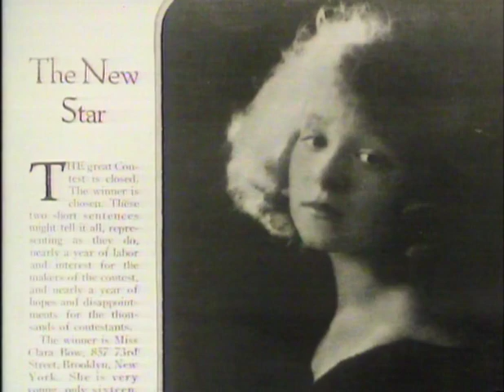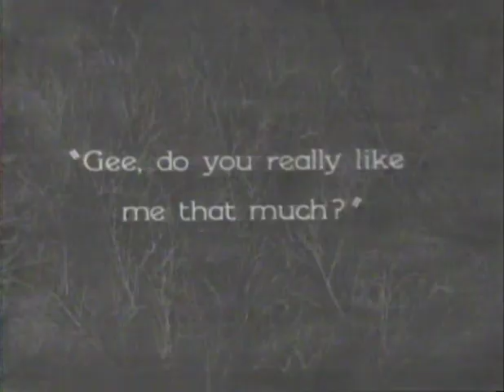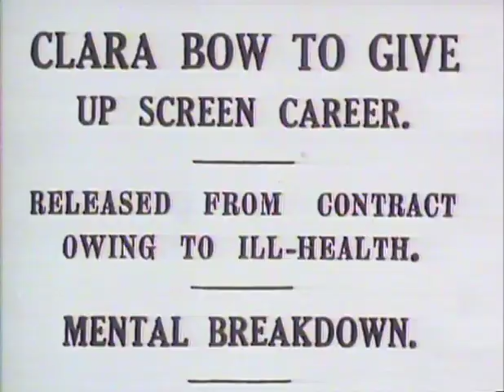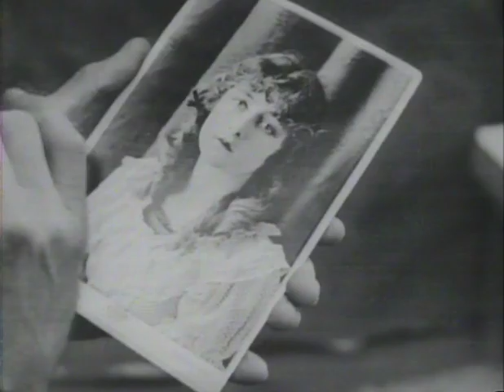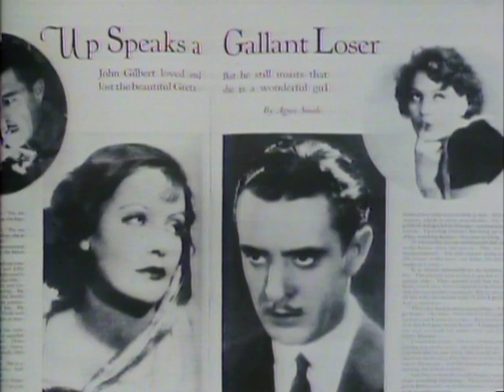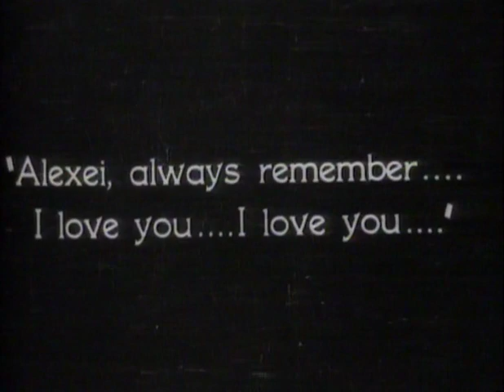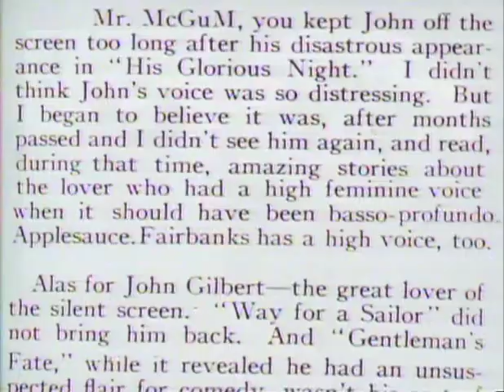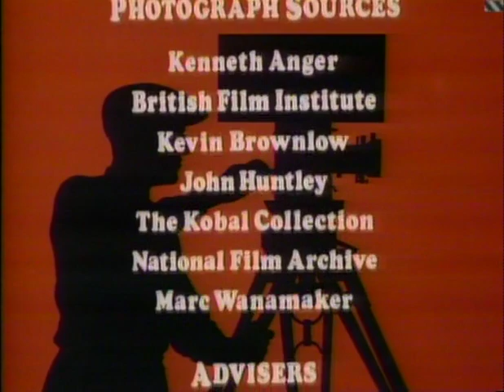Hollywood Pt 12 Star Treatment